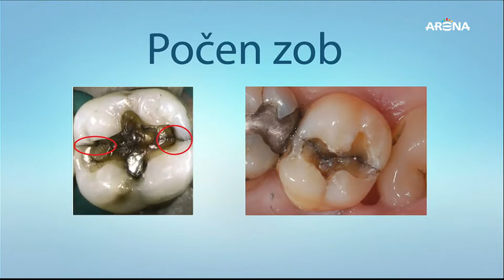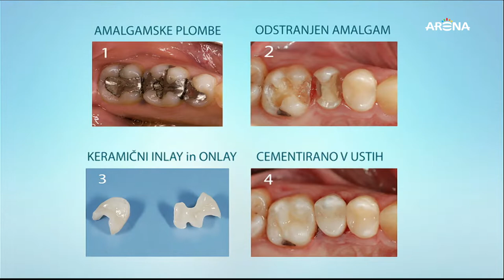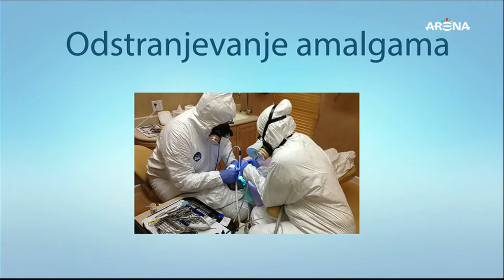Halo zobozdravnik 3: Jure Robič dr. dent. med., DIAMANT, ZOBNA GNILOBA (KARIES)